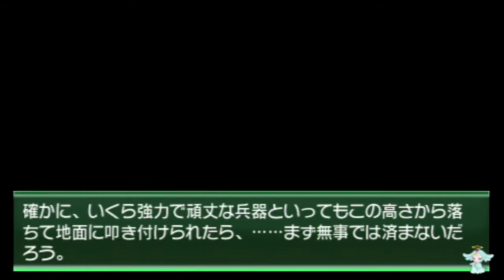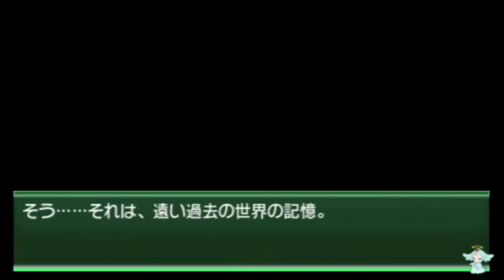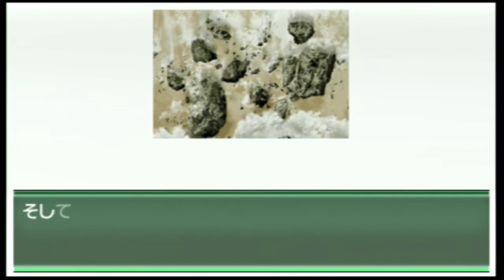ＰＳＰソフト 快盗天使ツインエンジェル～時とセカイの迷宮～プレイ動画＃０３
２０１１年アルケミストより発売。
ＰＳＰソフト　快盗天使ツインエンジェル～時とセカイの迷宮～のプレイ動画。
サミーさんのスロット、ツインエンジェルのアドベンチャーゲーム。
軽はずみで手を出してみたけど、フルボイスでかなりのボリュームでした。
スロットバトルは思っていたのと違って残念。